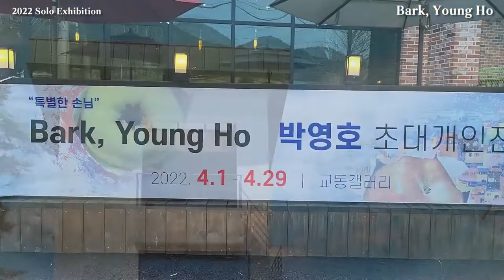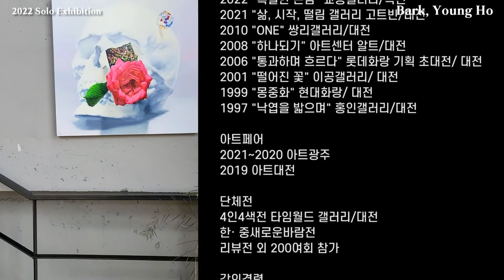박영호 개인전 (Bark, Young Ho Solo Exhibition 2022)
박영호 초대개인전
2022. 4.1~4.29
교동갤러리

박 영 호  Bark, Young Ho

개인전
2022 "특별한 손님" 교동갤러리/옥천
2021 "삶, 시작, 떨림 갤러리 고트빈/대전
2010 "ONE" 쌍리갤러리/대전
2008 "하나되기" 아트센터 알트/대전
2006 "통과하며 흐르다" 롯데화랑 기획 초대전/ 대전
2001 "떨어진 꽃" 이공갤러리/ 대전
1999 "몽중화" 현대화랑/ 대전
1997 "낙엽을 밟으며" 홍인갤러리/대전

아트페어
2021~2020 아트광주
2019 아트대전

단체전
4인4색전 타임월드 갤러리/대전
한· 중새로운바람전
리뷰전 외 200여회 참가

강의경력
한남대학교, 청강대학교, 갤러리아, 롯데백화점

심사
김해미술대전, 보문미술대전

대전광역시 서구 문정로 112번안길 42, 2층 화실

본 제작물에는 Bensound에서 제공한 Royalty Free Music bensound-love 음원과 에스코어사에서 제공한 S-Core Dream 폰트 및 THEFACESHOP INKLIPQUID 그리고 디자이너 눈서리님께서 공유하신 SF함박눈 폰트가 적용되어 있습니다